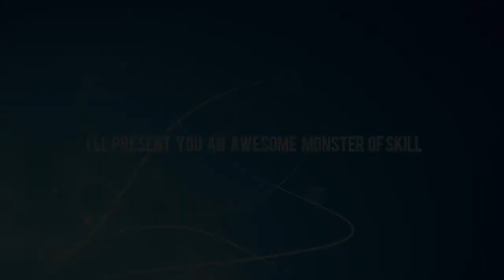julien 'ibs' leclercq miniclip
A fucking amazing top stop css, rip this monster of awesome skill !!! ♥